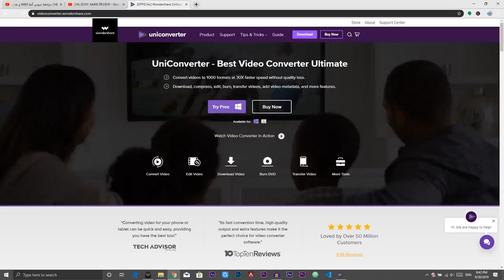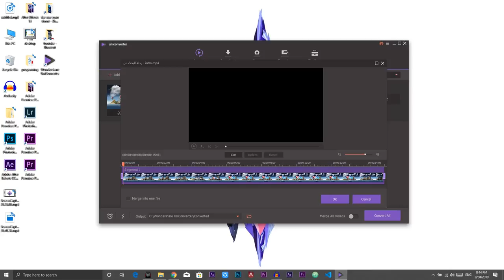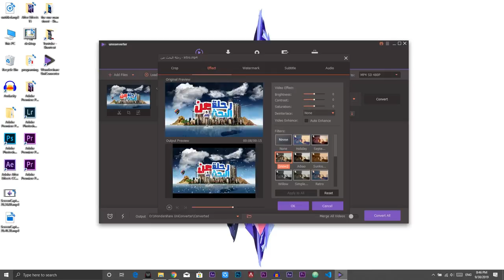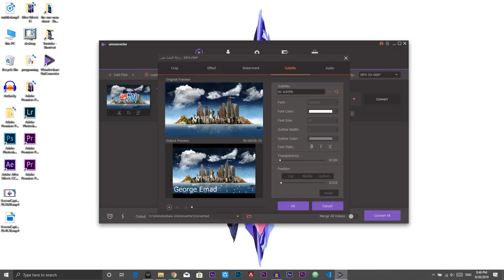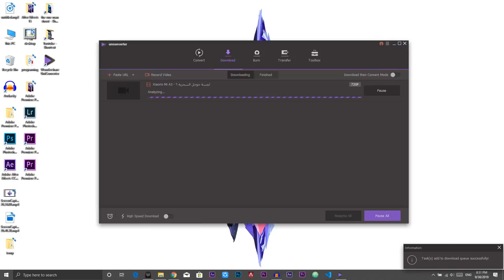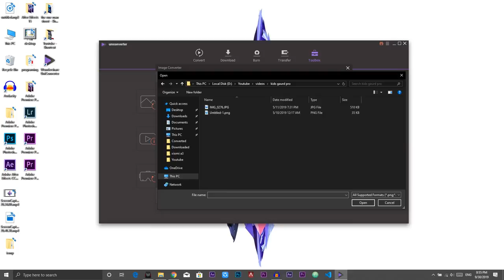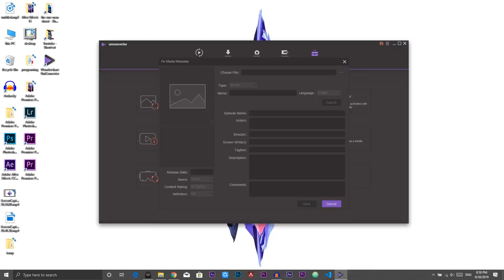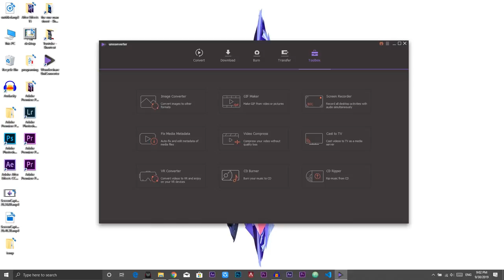Wondershare Uniconvert مراجعة برنامج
عني :

عندي 16 سنه و بحب صناعة الافلام و الفيديوهات ... حتي الان لسه بصور بموبيل لكن الجاي احسن :) للأعمال "فقط" برجاء أستخدام البريد الإلكتروني